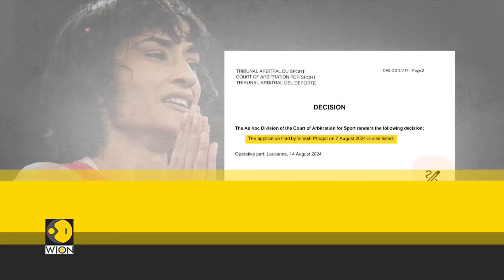Kolkata: Miscreants vandalise hospital | Gaza ceasefire talks in Doha today | WION Headlines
Watch top headlines of the hour:

- Strict punishment for crimes against women: PM Modi
- 1.4 bn Indians worried about Bangladesh Hindus: PM Modi
- Secular civil code need of the hour: PM Modi
- Kolkata: Miscreants vandalise hospital
- Gaza ceasefire talks in Doha today
- Blinken dials mediators ahead of Doha talks